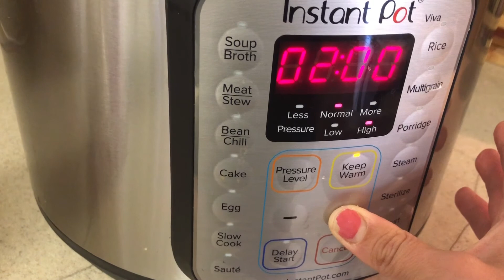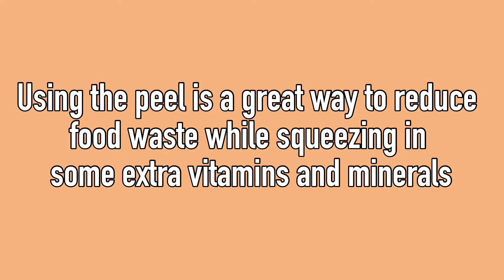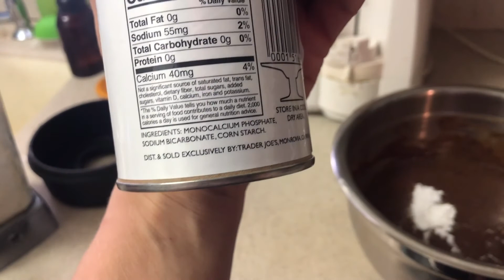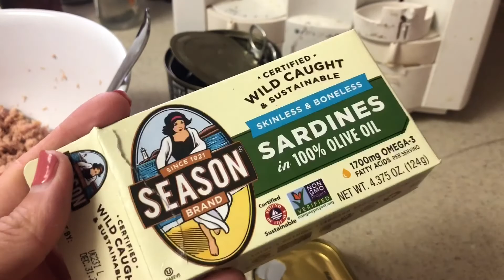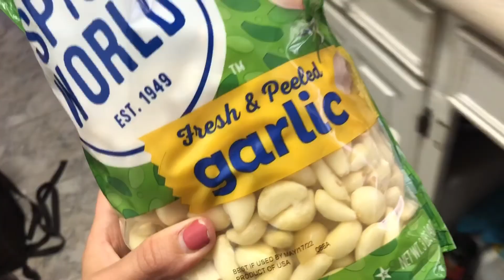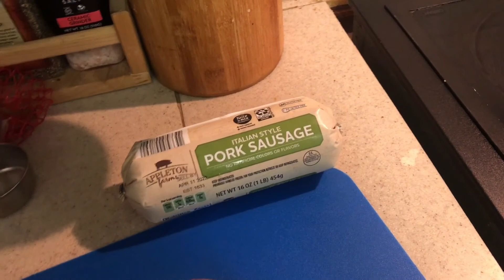HEALTHY WEEKEND VLOG | fermented green beans, chocolate granola, creek wading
Spend the weekend with us! We'll be in the kitchen making mayo, granola, chocolate baked oatmeal and MORE! We do a lot of repeat recipes around here because they are easy and I know we like them, just one way to minimize your time in the kitchen while cooking nourishing meals from scratch!